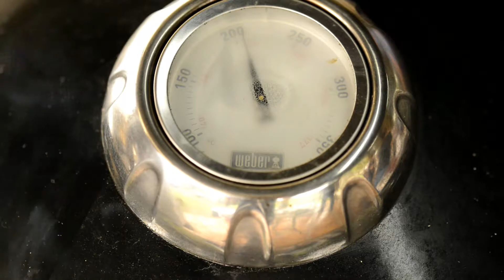Receta secreta Pelón Parillero